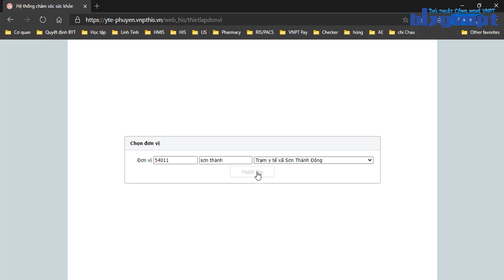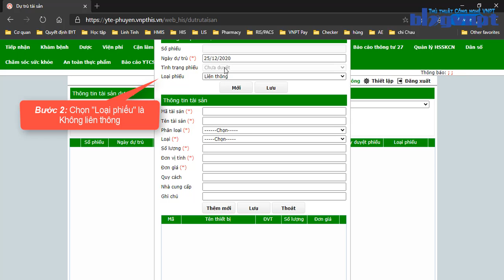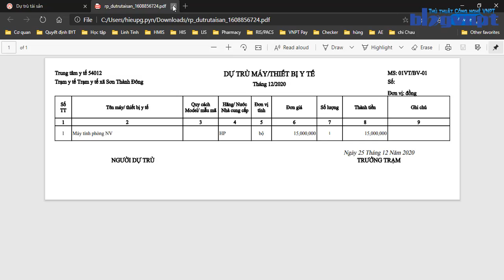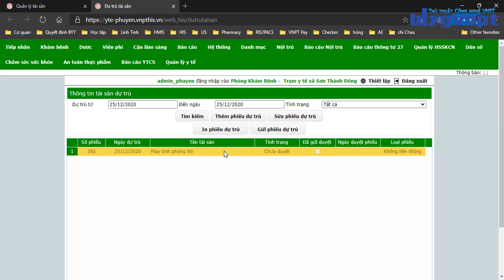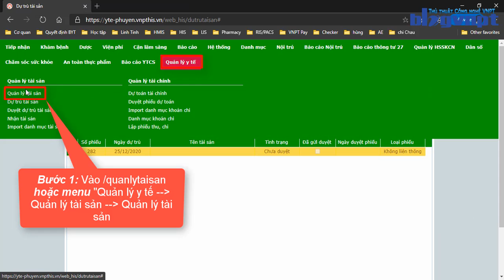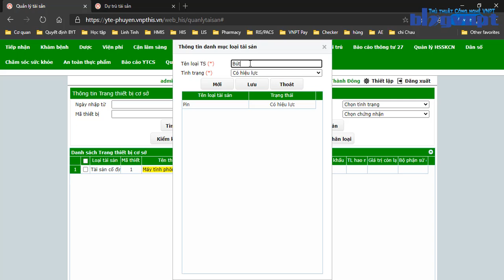Hướng dẫn chức năng dự trù tài sản không liên thông | VNPT HMIS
Music in this video
Song: Never Stop
Artist: Todd Helder
Song: No Pressure
Artist: Tim Beeren, xChenda, Jon Becker

® Copyright by : Blog Technology - ☞ Do not Reup